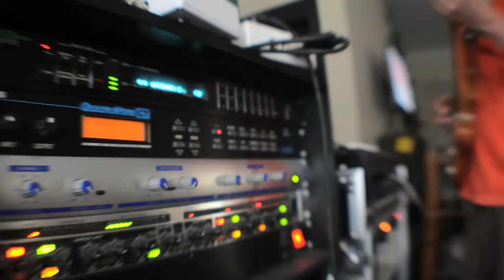MMXV [disquiet0209]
Five seconds from each month in 2015. for each clip.